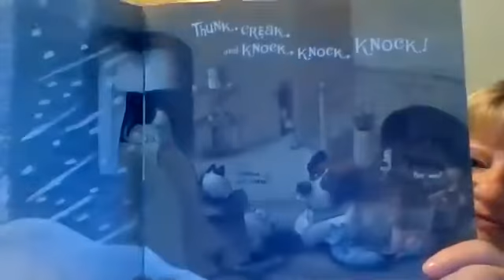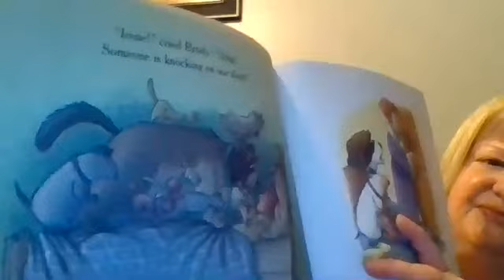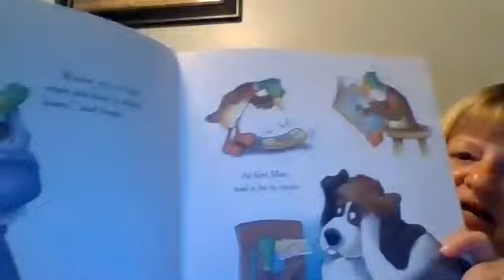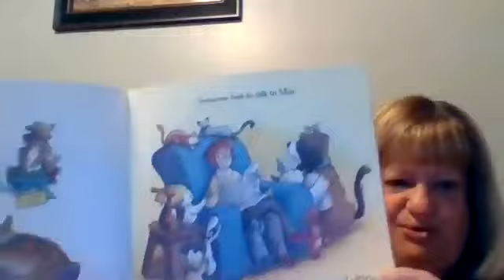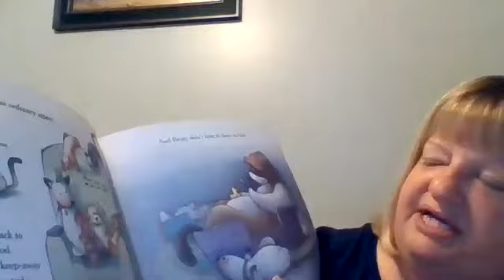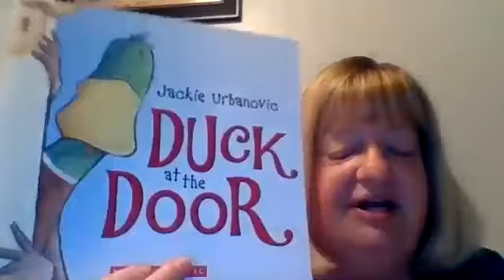Duck at the Door